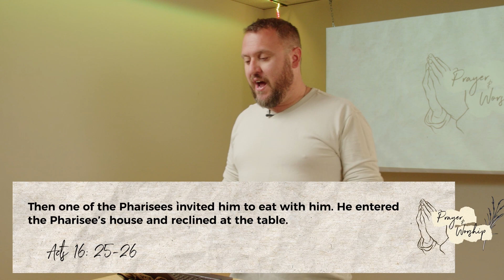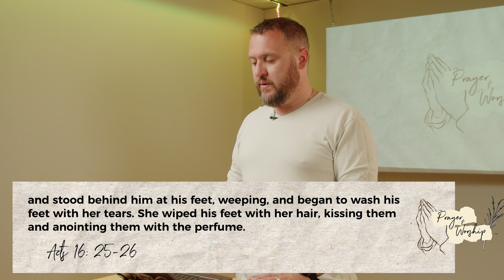Poured Out | Sunday 19th February | Canvas Church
Thanks for joining us this morning! Go to awakencity.com.au to get involved or learn more about us.

Message: Poured Out - Chris Foster